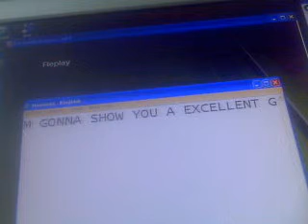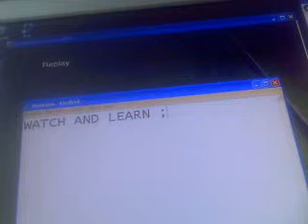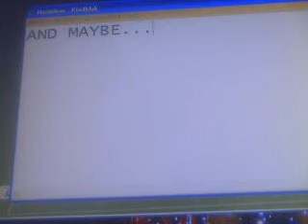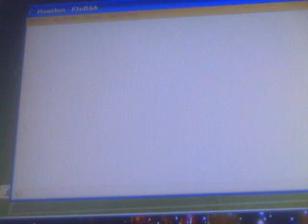Beautiful goal from: Tarik Sektioui Assist: N.Benitez